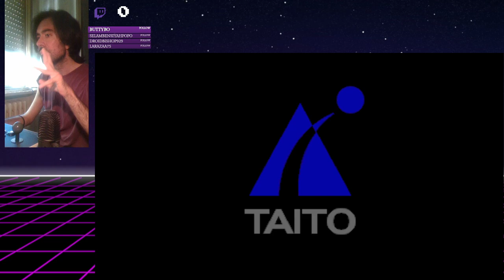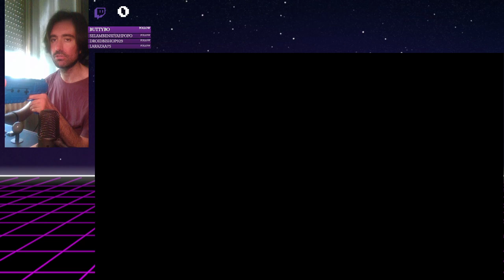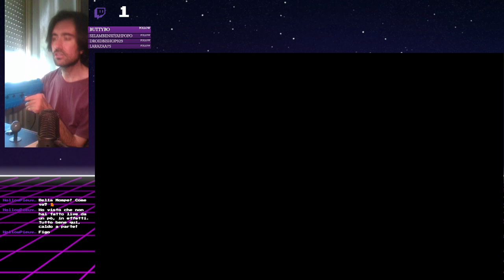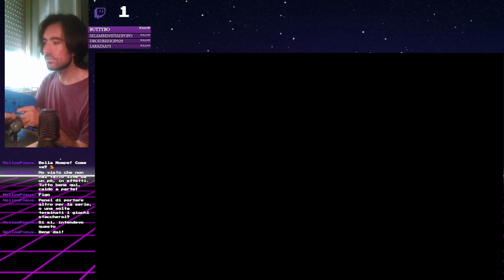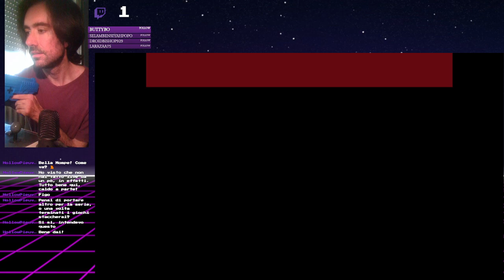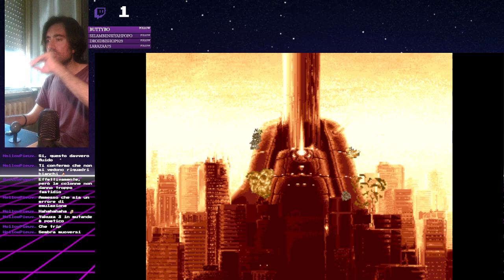Un'Estate al MAME 3🏖🕹 - Gun Buster (Longplay)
Dopo una piccola assenza si torna con un nuovo episodio di Un'Estate al MAME!
Giochiamo a Gun Buster, titolo di TAITO dove abbiniamo la nostra Lightgun per sparare all'arcade stick per muoversi!